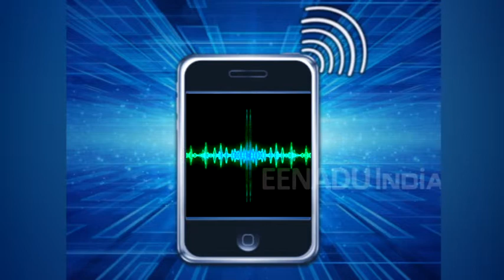BJP विधायकों ने लखनऊ और मुजफ्फरनगर का नाम बदलने की मुख्यमंत्री से की मांग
लखनऊ: इलाहाबाद का नाम प्रयागराज और फिर फैजाबाद का नाम बदलकर अयोध्या किए जाने के बाद दूसरे शहरों के नाम भी बदलने की मांग तेज हो गई है. भाजपा विधायकों ने मुजफ्फरनगर और लखनऊ का नाम बदलने की मांग मुख्यमंत्री योगी आदित्यनाथ से की है.